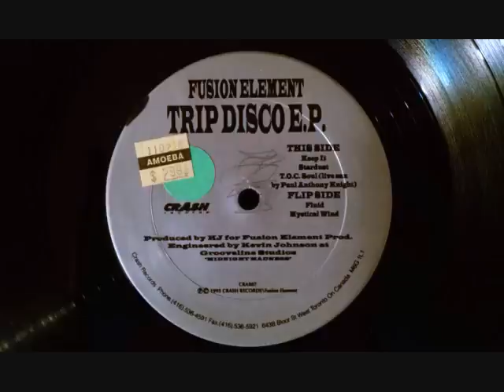Fusion Element - Trip Disco EP - Fluid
Label: Crash Records
Catalog#: CRA 007
Format: Vinyl, 12"
Country: Canada
Released: 1995
Genre: Electronic
Style: House, Downtempo